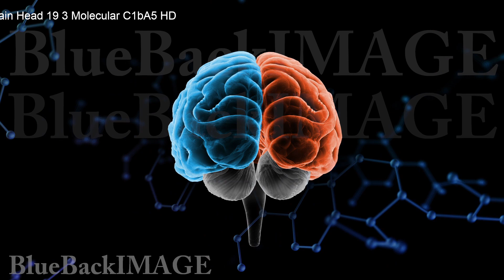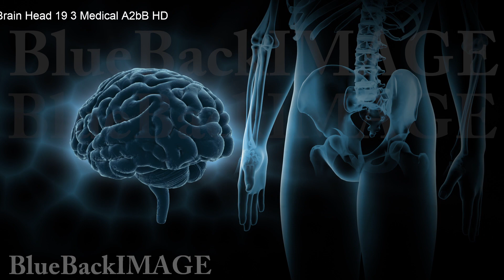Brain Head anatomy human body idea mind C1bA5